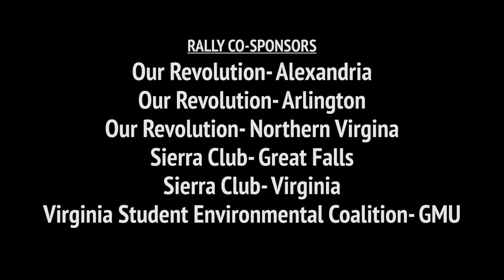Mother's Day Climate Rally: Senator Chap Petersen 2019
Twenty climate action organizations partnered to present the Third Annual Mother's Day Climate Rally in Fairfax, Virginia on May 5, 2019. With an introduction by Kelsey Crane from the Sierra Club, the speakers included State Senator Chap Petersen. Camera work by Matthew Shea Sullivan. Video produced by Michael A. Shea through the facilities of Arlington Independent Media.